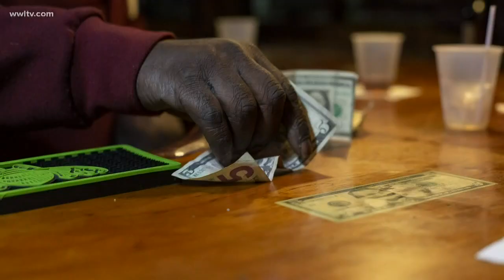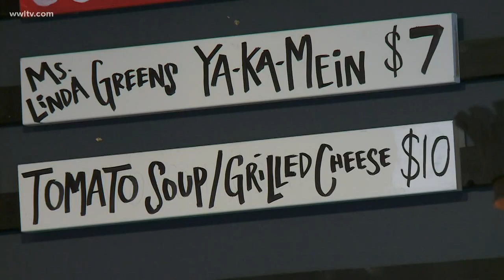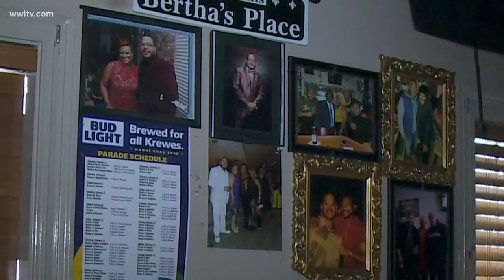With black-owned bars disappearing in New Orleans, local photographer preserves their legacy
As this Black History Month draws to a close, a local writer and photographer has made it his mission to preserve a part of life in New Orleans he says is vanishing: Black-owned bars.

L. Kasimu Harris is a writer, photographer and artist based in New Orleans. He believes these bars are more than just a place to get a drink: They're a community gathering spot, and one that he's worked to chronicle.

Harris started the "Vanishing black bars and lounges" project in 2018 after he noticed many longtime African American bars were closing in New Orleans.